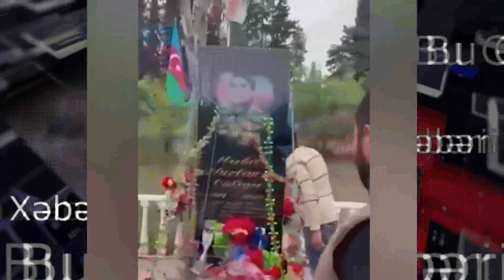Şəhidləri təhqir edən şəxs həbs olundu. Şəhidləri təhqir edən şəxs üzr istədi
“Tovuz rayonunda şəhidləri təhqir edən şəxs barəsində 15 sutka inzibati həbs tənbeh tədbiri tətbiq olunub”.

Bunu Oxu.Az-a Daxili İşlər Nazirliyi Mətbuat Xidmətinin KİV və ictimaiyyətlə əlaqələr şöbəsinin rəisi, polis mayoru Elşad Hacıyev bildirib.

“Tovuz Rayon Polis Şöbəsində Cinayət Məcəlləsinin 221-ci (Xuliqanlıq) maddəsi ilə başlanan cinayət işi üzrə aparılan prosessual tədbirlər çərçivəsində rayon sakinləri – 2001-ci il təvəllüdlü Taleh Hüseynov, əvvəllər məhkum olunan, 1993-cü il təvəllüdlü Sürət Məmmədov, əvvəllər məhkum olunan, 1992-ci il təvəllüdlü Tural Əhmədov, 2000-ci il təvəllüdlü Elşad Rzayev, 1994-cü il təvəllüdlü Maqsud Bayramov, 2003-cü il təvəllüdlü Əli Hüseynzadə və əvvəllər məhkum olunan, 1967-ci il təvəllüdlü Telman Nağıyev xuliqanlıq zəminində həmyerliləri 1983-cü il təvəllüdlü Aqil İbrahimovu döyməkdə təqsirləndirilərək istintaqa cəlb ediliblər. Cinayət işi üzrə istintaq hərəkətləri davam etdirilir”, - deyə o qeyd edib.